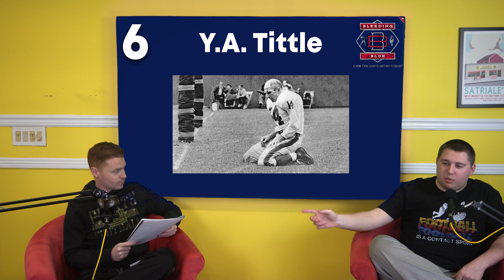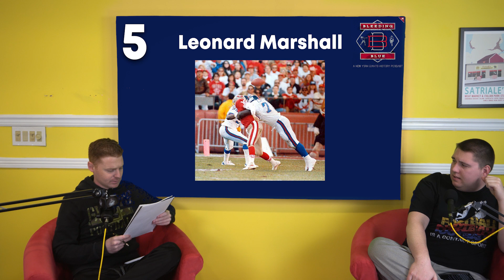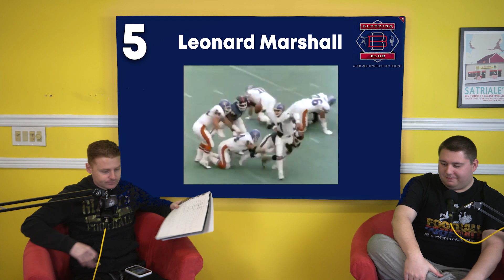Top 10 Giants Players We've Never Seen Play: Bleeding Blue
Snacks and Justin are back with a full episode of Snacks Pantry this week. The theme this week is the top 10 players Snacks has never seen play. Some important names on the list AND left off! Really enjoyed talking about the legacy, impact and just how awesome each individual player is.